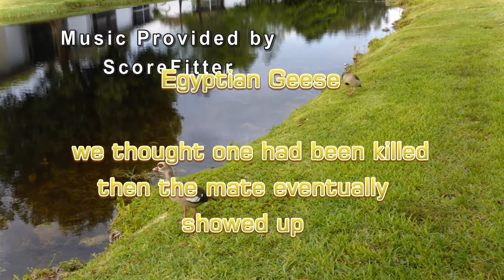Egyptian Geese in my backyard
We have a pair of Egyptian Geese that we had thought had lost one of the mates then one day the second Goose showed up, maybe they are talking to each other about their adventure?